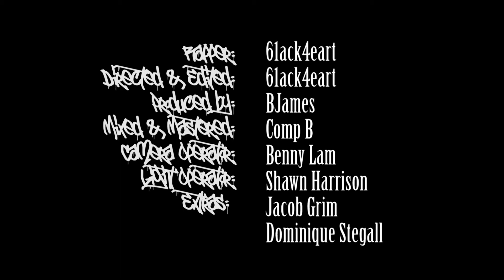61ack4eart - "Never Try, Never Win" - Don't Fu[n]k Up The Beat Contest 2013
Funk Volume's "Don't Fu[n]k Up The Beat Contest 5 (2013)
Entree/Rapper - 61ack4eart - "Never Try, Never Win"
Turn it up? Or turn it off? Give me your honest opinion and feedback!

Director/Editor - 61ack4eart
Instrumental Producer - BJames
Vocal Mixed/Mastering - Comp B
Camera Operator - Benny Lam
Light Operator - Shawn Harrison
Extras - Dominique Stegall, Jacob Grim